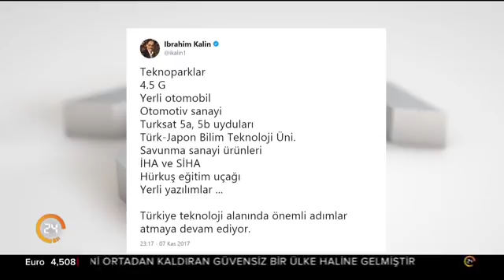Güney Afrika asıllı mucit Elon Musk kimdir?